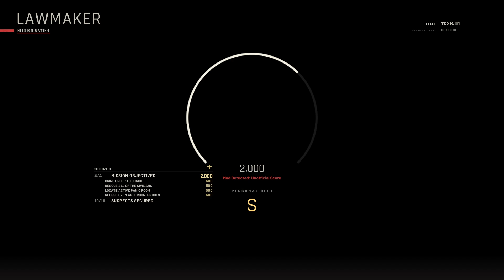Ready Or Not Home Invasion DLC Lawmaker